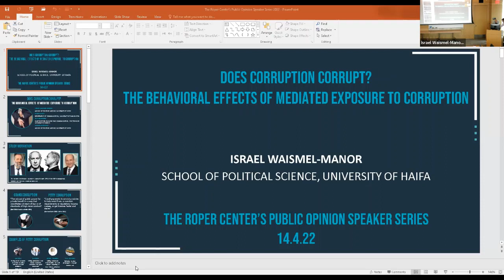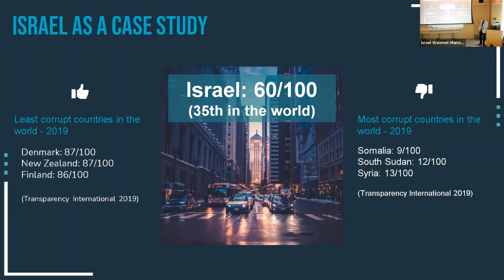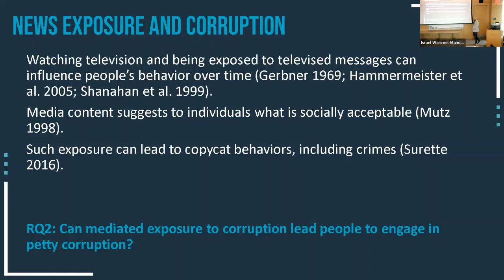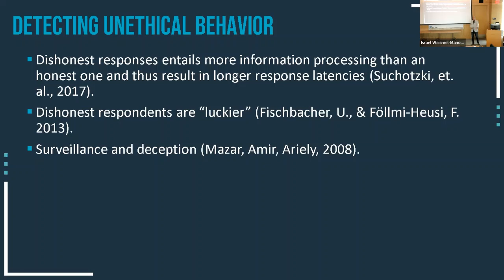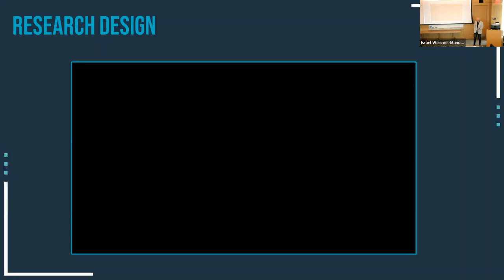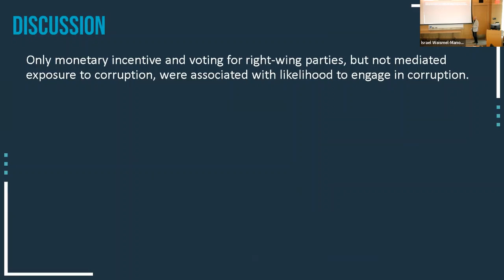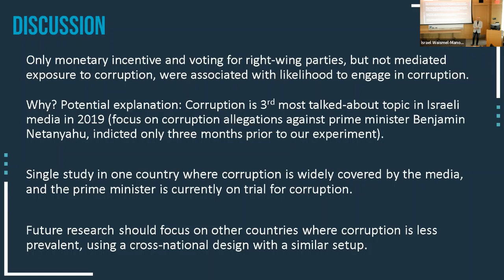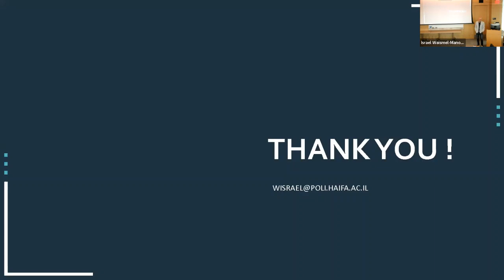Israel Waismel Manor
Does Corruption Corrupt? The Behavioral Effects of Mediated Exposure to Corruption

Corruption is a complex, widespread phenomenon with harmful economic and societal effects. Drawing upon theories in social psychology, political science, and communication, this study examines the direct and joint effects of mediated exposure to grand corruption and the presence of monetary incentives on people’s likelihood to engage in dishonest behavior.